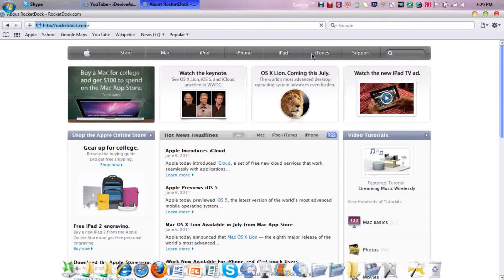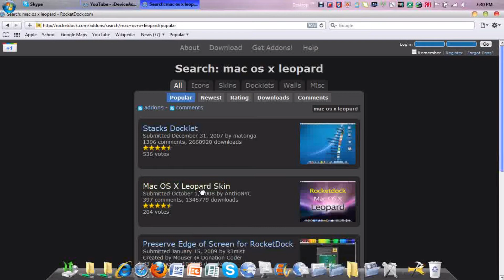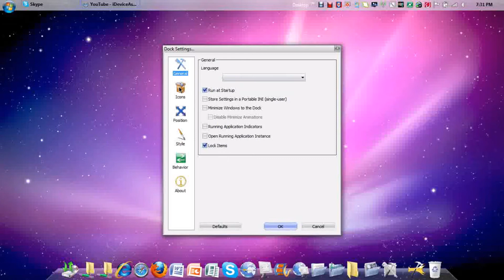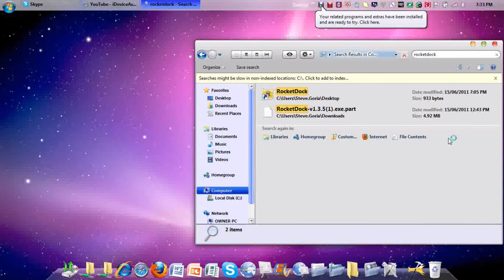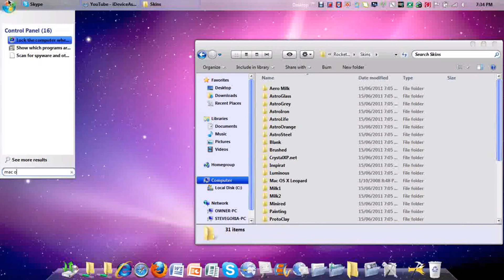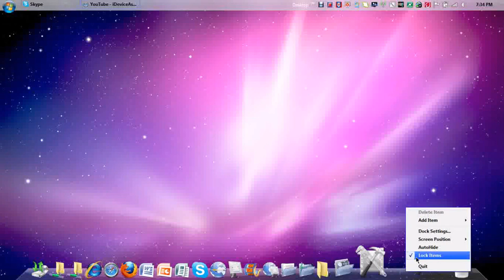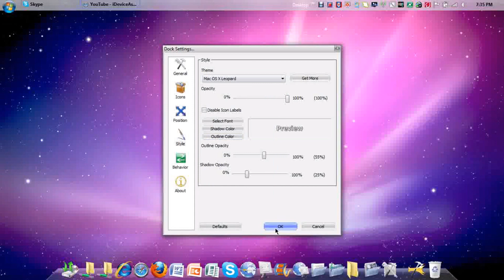HOW TO MAKE WINDOWS LOOK LIKE A MAC (THE EASIEST WAY)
This is just a video tutorial on  How to Get a Mac Dock on Windows, THE EASY WAY.